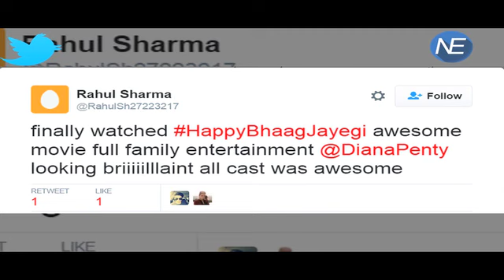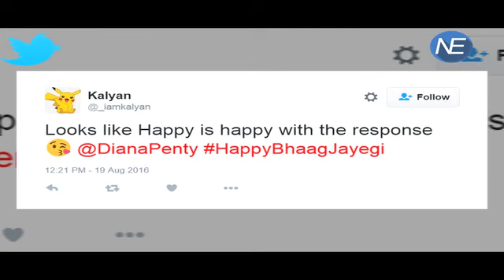'Happy Bhaag Jayegi' Movie Review | Diana Penty,Abhay Deol,Jimmy Shergill,Ali Fazal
Happy Bhag Jayegi could have been a rollicking comedy. But despite its occasional throwaway lines, and nice touches, it never comes together. If you want me to suspend disbelief and buy into your wholly contrived plot, you have to be able to write your way past the contrivances. This doesn’t happen.Some of the casting choices are suspect. Penty has a wide-eyed appeal and an infectious smile but she is not a good fit for a Punjabi ‘pataka’. And some are too familiar: Fazal has a thankless part and never lifts off the screen; Shergill has some funny lines but he is essentially doing a repeat of his Tanu Weds Manu part. In fact, the film has several striking resemblances to TWM, which makes sense because Happy Bhag Jayegi is an Anand L Rai production too.